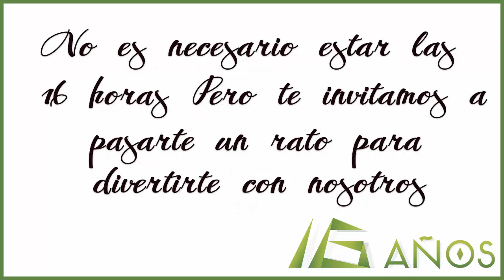¡Celebra el 16º Aniversario de Los Sims!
☆☆ Ábreme ☆☆

El sábado 27 de febrero desde las 12 del mediodía hasta las 4 de la madrugada del día 28 hora española penínsular.

El motivo por el que durará 16 horas es para que todos, independientemente de donde seáis podáis participar!!

✿Puedes ayudar al canal con una pequeña donación

 → Origin ID: DreaSims

- Tarjeta gráfica NVIDIA Geforce GT 730 - 2GB

- Sistema Operativo: Windows 10 64bits